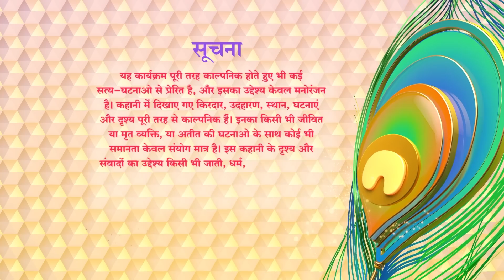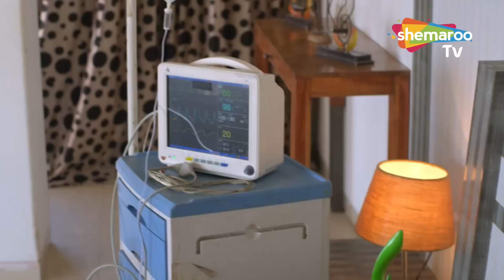जब दोस्त की माँ पर आया दिल | Crime Ka Kala Sach New Crime Web Show | Hindi Crime Tales